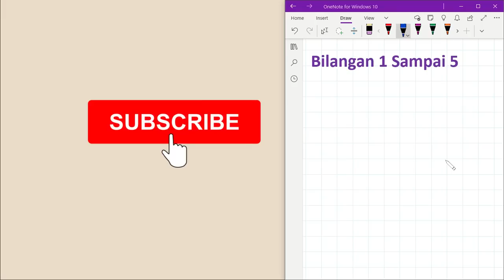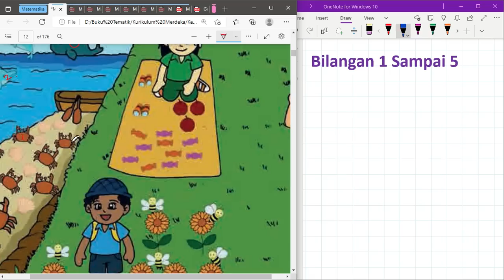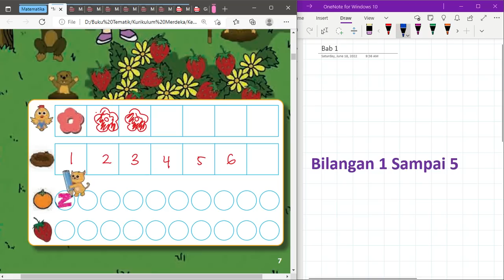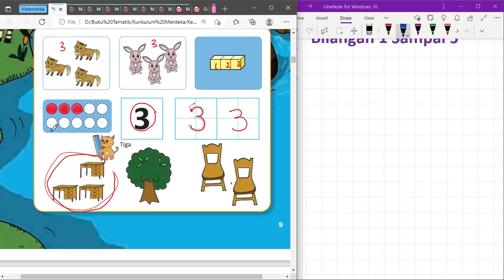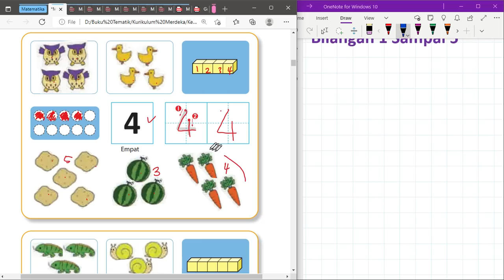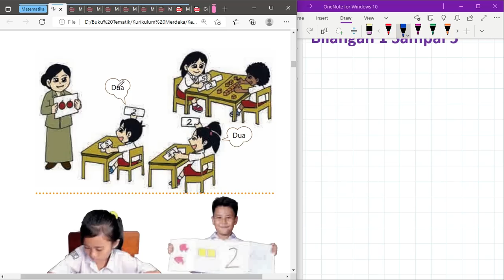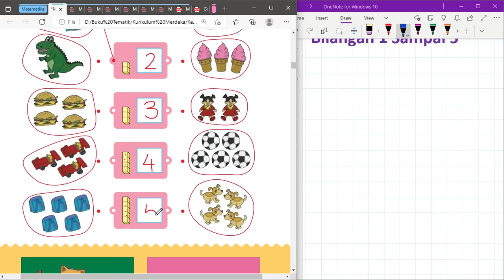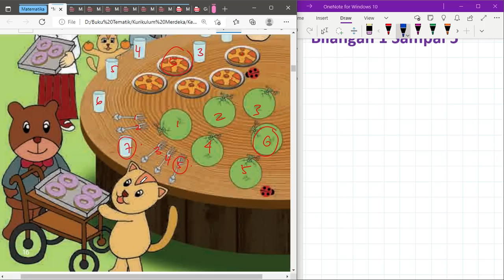Kurikulum Merdeka Kelas 1 Matematika Bab 1 | Bilangan 1 Sampai 5 | Halaman 1 - 15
"Hi Adik-Adik,

Di video kali ini Kak Rina akan membahas materi dan kunci jawaban dari Buku Kurikulum Merdeka Kelas 1 Matematika Bab 1 mengenai bilangan 1 sampai 5  di Halaman 1 sampai dengan 15

ALAT NGONTEN KAK RINA :
Editing : Filmora, Camtasia, CapCut Pro
Laptop : Lenovo Yoga Slim 7i Pro
Pen Tablet : Wacom One by CTL-472 & XP Pen Deco 01 V2
Mic : Soundtech 2.1, TNW-N9 Wireless Microphone, Rode Podmic USB
Tools : Microsoft Edge, OneNote for Windows 11, PowerPoint, Canva Pro